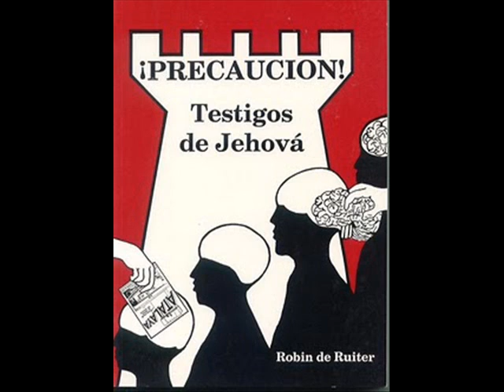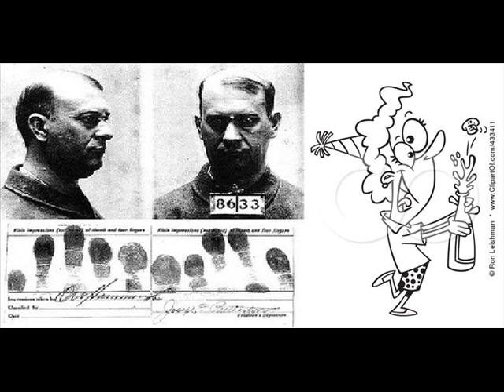The Wactower Una gran locura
Hace unos años, escuché acerca de un artículo en una revista de salud mental que documentaba los porcentajes de los Testigos de Jehová con relación a las salas mentales en los hospitales. Me llevó algo de esfuerzo conseguir el artículo, pero finalmente lo logré

"Durante el período de 36 meses, desde Enero 1971 a Diciembre 1973, hubo 7.546 admisiones de pacientes en los Hospitales Siquiátricos del Servicio de Salud Mental del Oeste Australiano [West Australian Mental Health Service Psychiatric Hospitals]. 50 de estos pacientes fueron reportados como miembros activos del movimiento de los Testigos de Jehová." (Página 557).

"De los 50 pacientes admitidos, 22 fueron diagnosticados como esquizofrenias, 17 como esquizofrénicos paranoicos, 10 como neuróticos y uno como alcohólico " (Páginas 557-558